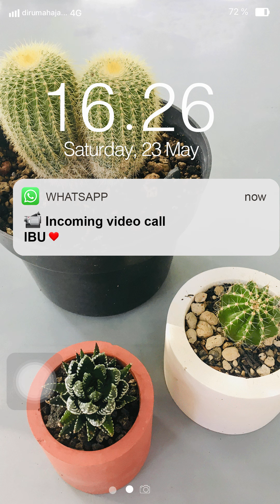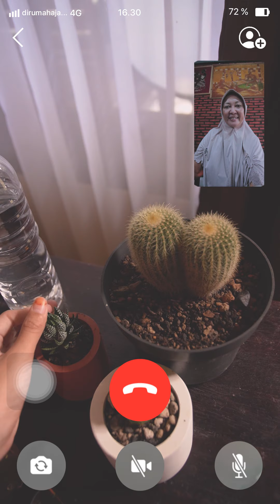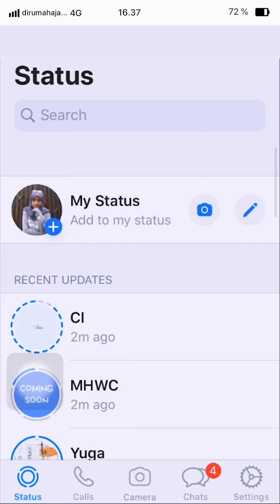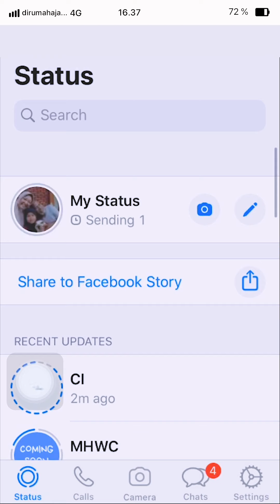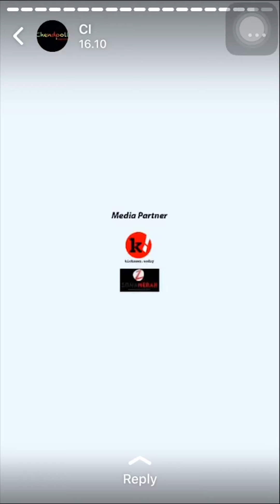FILM PENDEK MERINDU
SINOPSIS
Suasana lebaran tahun ini terasa berbeda bagi Nina (21 tahun) dan juga bagi semua anak perantauan yang jauh dari keluarganya. Pandemi Covid-19 yang belum menunjukkan tanda kapan akan segera berakhir, membuat lebaran virtual menjadi pilihan bagi semua orang, termasuk Nina. Bukan hanya sekedar bertukar kabar, Nina dan Ibunya (45 tahun) pun saling bertukar kerinduan.

Chendooll Imagination
Present

Director
Muhammad Heri Fadli

Writer
Muhammad Heri Fadli
Ummu Unais

Executive Producer
Raspati Taruna

Producef
I Putu Yudhistira

Moh. Yusron Hadi

Editor
Muhammad Husni Wardhani

Asst. Director
M. Zulkarnain

Line Producer
Wazil Habibi

Lighting
Deni Gusnaldi

Asst. Cameraman
M. Fahar Wahyu Pratama

Artistic
Budi Yayan Hanapi

Cast
RIMA MEILINA
Nana

OCONG DIESEL
as
Bapak

AYU SETIYAWATY
as Ibu

Mutia Sapitri
as Cindy

Cibung
as Bonbon

Sondtrack
Abhy Summer - Family
Firaka - Redup

Thanks to
Rusdiana Yusuf
Jiru
Jarman Sulhatta
Mozaik Al Isamer
Brilliant Ayesha Nadien
Fakhri Hidayat
Ramadiansyah D.P
Luthfi Asholam
Muhammad Adji Fadliansyah

Supported by
MHWC
Segara Anak Hotel
Ayoe Butik Lombok
Kiwi 12
Belibis 6 Record

Media partner
Kicknews.today
Zonamerah